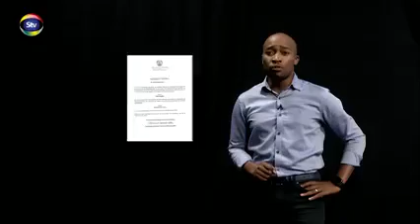Gastos exorbitantes para grandes chefes de Moçambique 🇲🇿